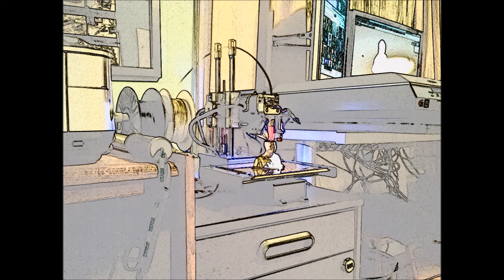3D printing timelapse - Printrbot Simple Metal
I scanned myself with a Kinect 1 and this is the timelapse of my Printrbot printing me out.

Printed in about 2.5 hours in PLA.  The scan was done with ReconstructMe brought into 3D Studio Max and Zbrush for final cleanup.

Timelapse was done with my Raspberry Pi camera (I will have to show that off sometime).